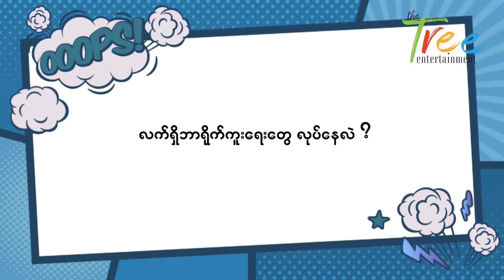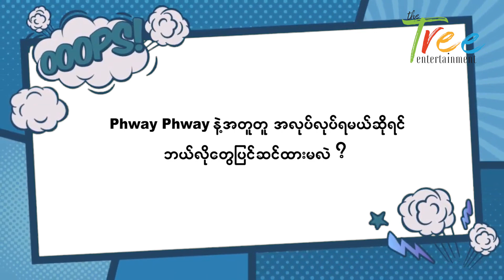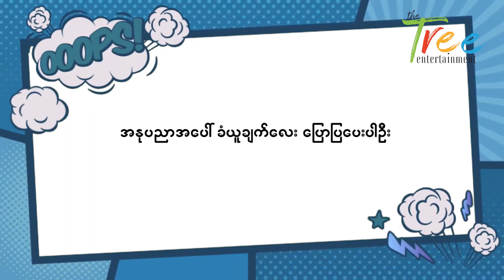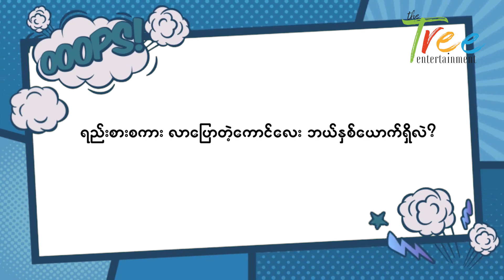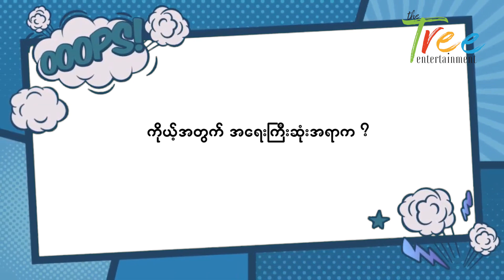Jesica Phway Phway ရဲ့ ဘဝခံယူချက်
ဒီတစ်ခါ Snap Ask မှာပါဝင်သွားမယ့်သူကတော့ အားလုံးချစ်ကြတဲ့ Jesica Phway Phway ပဲဖြစ်ပြီးသူမက ဘယ်လိုမေးခွန်းလေးတွေဖြေဆိုသွားမလဲဆိုတာကြည့်လိုက်ကြရအောင်။